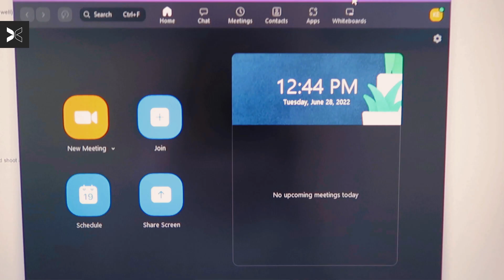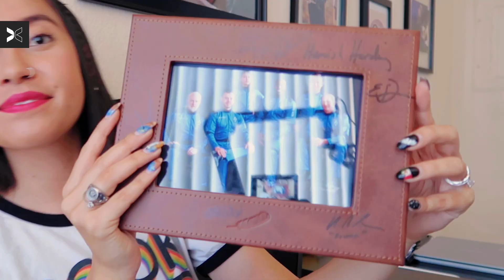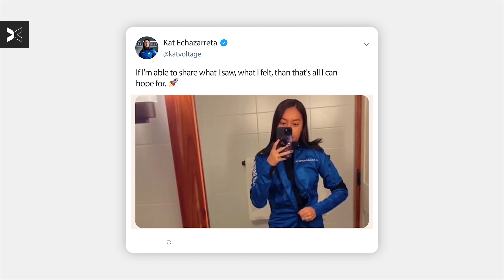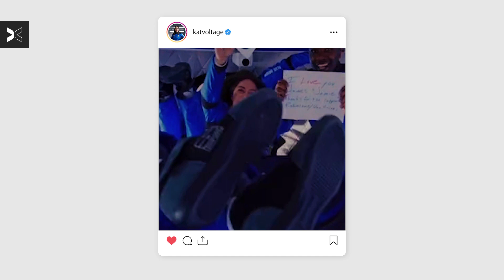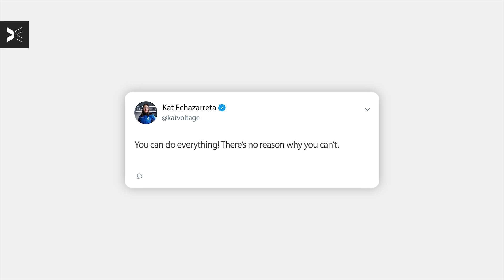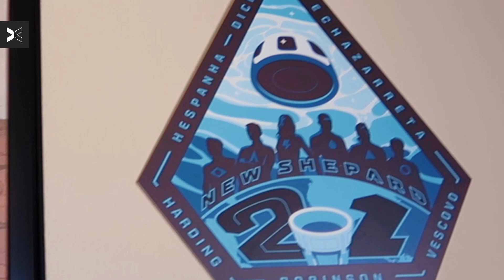Learn How To Space Travel 😲 I Day In The Life I TOGETHXR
Not even the sky is the limit for electrical engineer Katya Echazarreta. Her five NASA missions, one of which dubbed her the first Mexican-born woman to travel to space, helped her create a social media presence that allows her to share her love of STEM with the future scientists of the world.

Follow Kat through a day in her life and hear her experiences as a trailblazer and (space) jet setter.

Katya Echazaretta Shoots For The Stars I Day In The Life I TOGETHXR